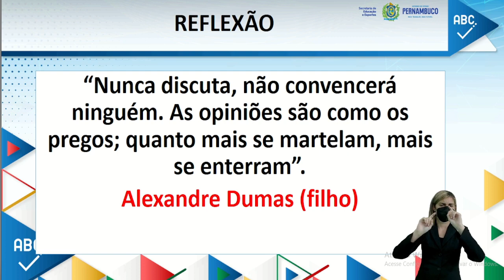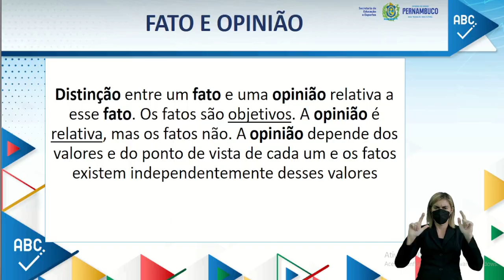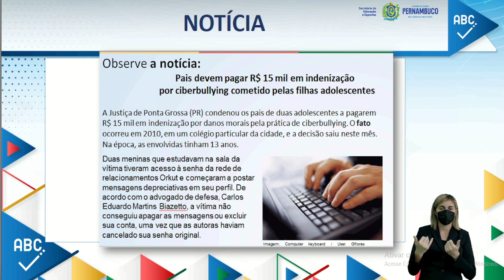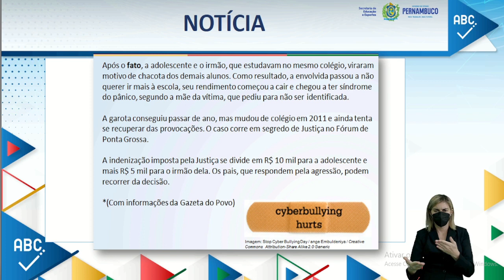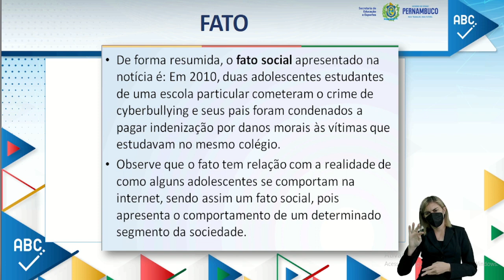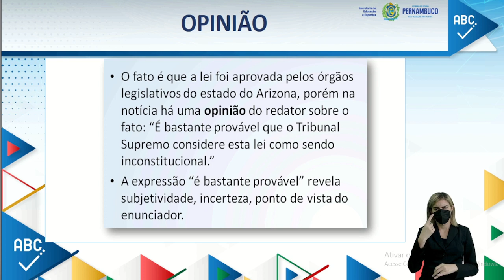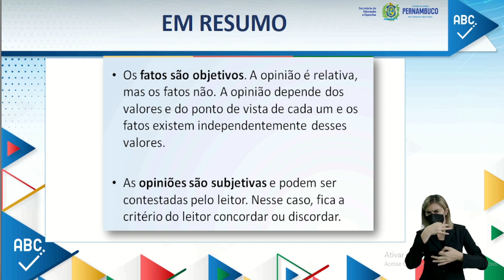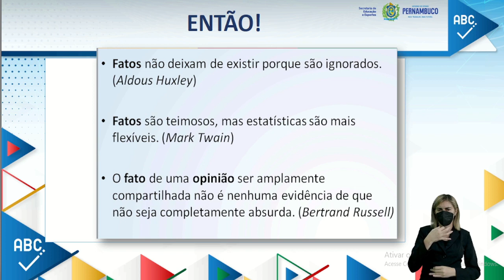ENSINO FUNDAMENTAL | 7°ANO | LINGUA PORTUGUESA | AULA 02 | 2022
--1°BIMESTRE--
OBJETOS DE CONHECIMENTO:
Distinção de fato e opinião

UNIDADE TEMÁTICA:
PRÁTICAS DE LINGUAGEM: Leitura
CAMPOS DE ATUAÇÃO: Jornalístico/ Midiático

HABILIDADES:
(EF67LP04PE) Distinguir fato da opinião relativa a esse mesmo fato, analisando as marcas de subjetividade deixadas no texto (exercício de modalização do autor)